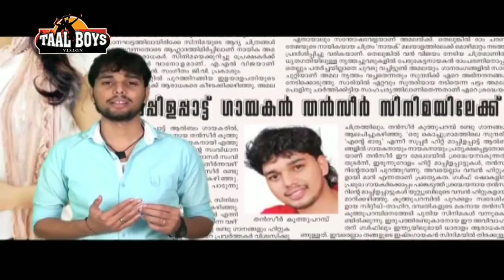Afsal Old Beautiful Mappila Songs | Afsal Old Malayalam Stage Show Perfomance